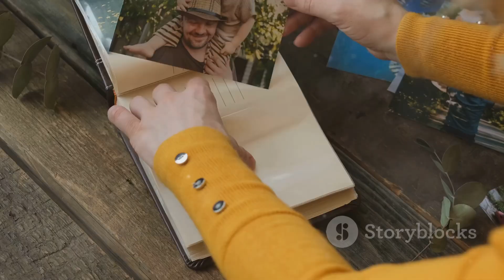Navigating Stepmotherhood: A heartfelt confession .